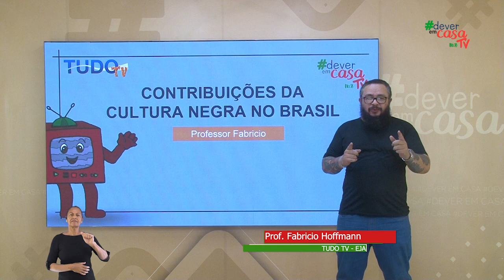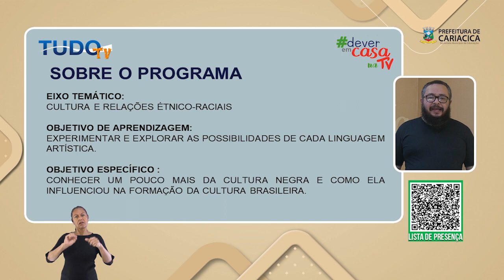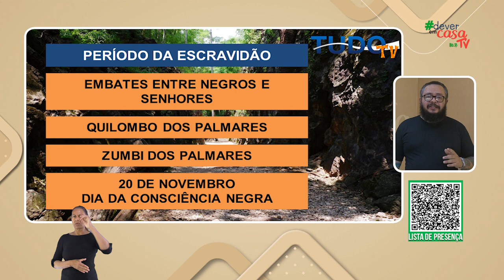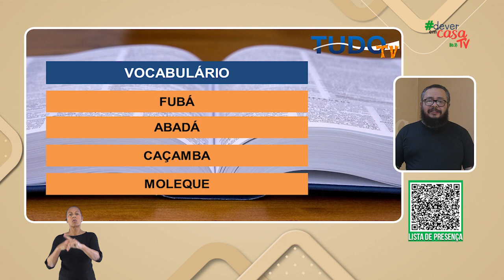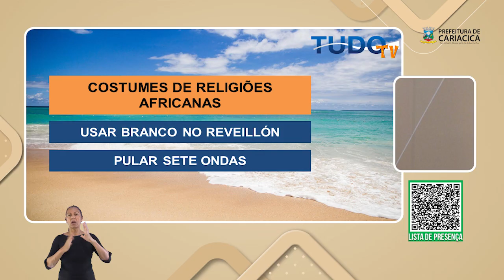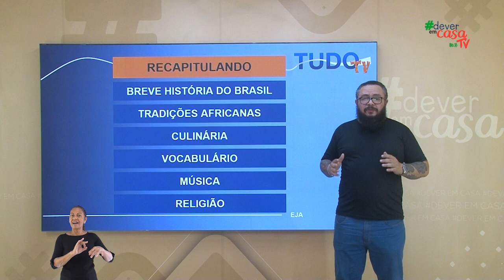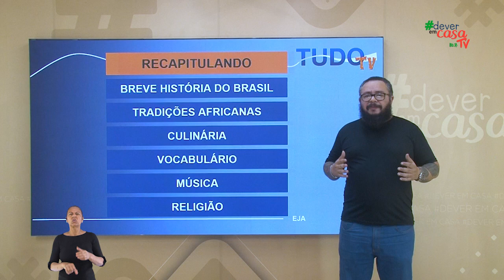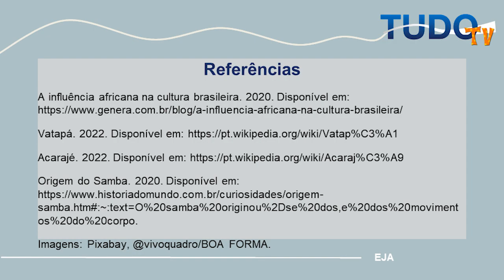Contribuições da cultura negra no Brasil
Esta é uma aula de Artes destinada aos estudantes da Educação de Jovens e Adultos.

A cultura africana influenciou muito o modo que a sociedade brasileira se configurou. Neste programa explanamos algumas dessas contribuições. Iniciamos fazendo um breve resumo da chegada dos portugueses e a instalação do tráfico negreiro. Juntamente com a chegada dos negros ao Brasil vieram os costumes e tradições, que logo se misturaram à cultura aqui presente. Abordamos temas como culinária, vocabulário, música e religião. Na atividade de fixação incentivamos os estudantes a pesquisar e reconhecer qual ou quais dessas influências estão presentes em suas vidas.